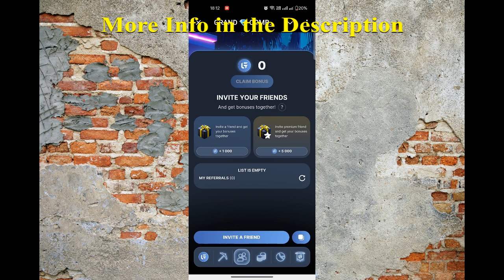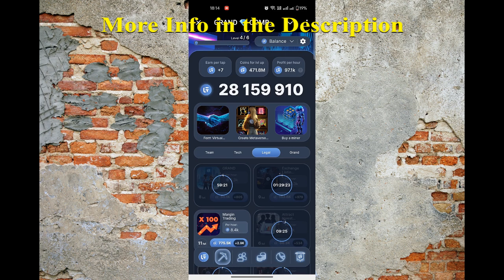GRAND COMBAT Daily Combo Revealed October 27 STEP BY STEP